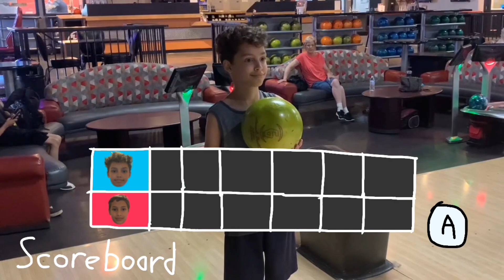My Old “Wii Sports in Real Life” Video from 2021